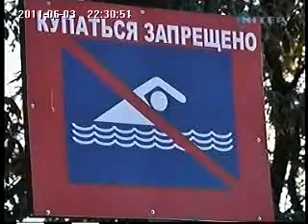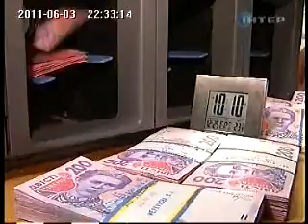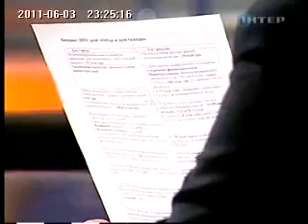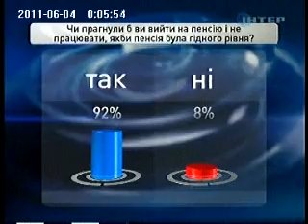"Большая политика", Интер, 03.06.2011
Сергей Тигипко: «Принятие пенсионной реформы покажет, готова ли Украина встать на путь развития»